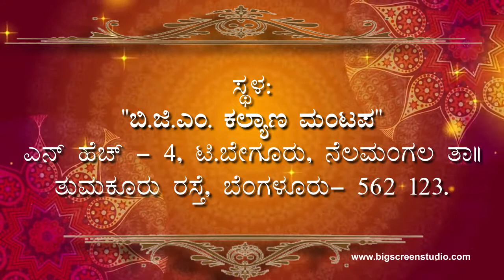Wedding Invitetion (Harish Kumar. Dhanalakshmi) II BIGSCREENSTUDIO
Wedding Invitetion (Harish Kumar. Dhanalakshmi)

bigscreenstudio
Get Media Promotion Pvt Ltd
27/30, 80 feet road, "Opp'' Punya hospital,
Basaveshwara nagar,
Bangalore-560079